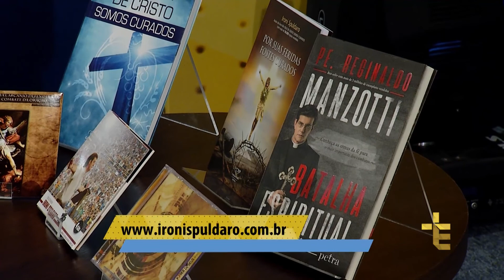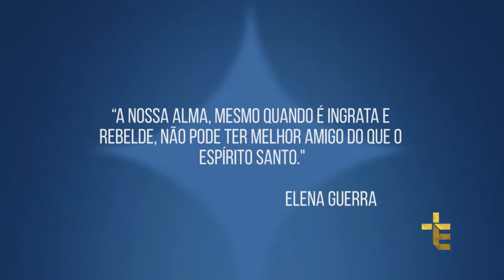HÁ PODER DE DEUS | O REINO DO MESSIAS | 07/01/18 [CC]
HPD18PG337I